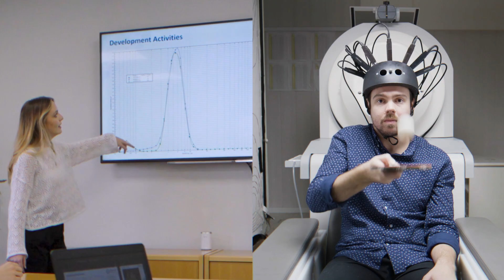100 ways to change the world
There are so many wonderful world changing projects taking place at the University of Nottingham. Transforming our world will take collaboration, research, education and building our communities for the future.

MB01JSTJYKIDOJD